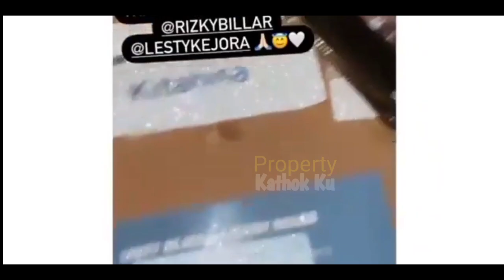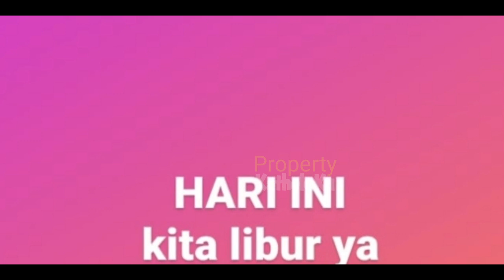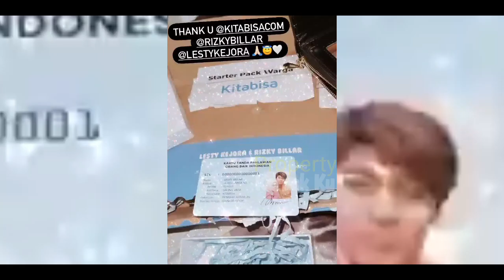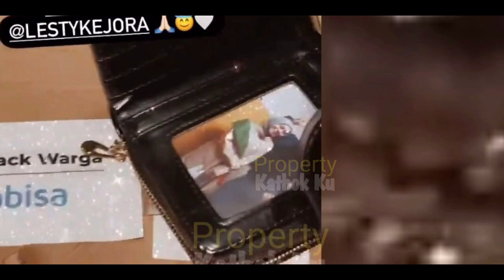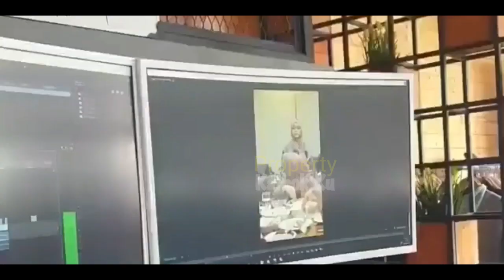Tak Hanya PERTEMUAN Keluarga❓LESTi Billar SAUR Bersama Hari Ini❓TAMBAH KiYUT‼️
Jangan Lupa: _
Thankz!!..